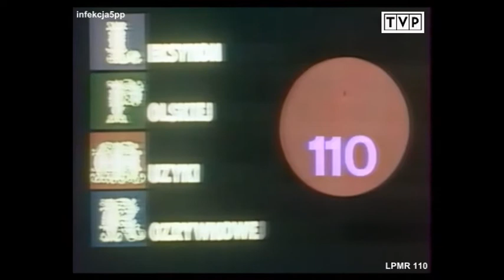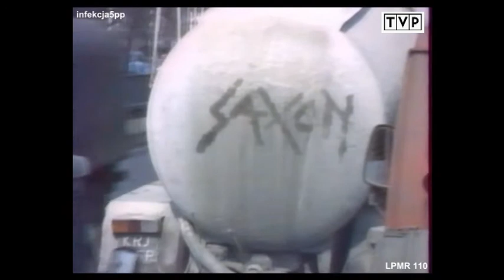LPMR 110 Wojciech Skowroński (Leksykon Polskiej Muzyki Rozrywkowej)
LPMR (Leksykon Polskiej Muzyki Rozrywkowej) był jednym z ważniejszych programów telewizyjnych o temacie biograficznym artystów naszej sceny. Odcinek 110 poświęcony jest Wojciechowi Skowrońskiemu. Autorami programu byli Ryszard Wolański i Dariusz Michalski. Prawdopodobnie nagrany w 1988 roku. Żal wielki pozostaje kiedy pomyśle, że są takie świetne materiały w archiwach telewizyjnych i TVP nie robi nic w kierunku, aby przypomnieć te programy... Może doczekam czasów, kiedy ktoś przejrzy na oczy i zacznie emitować tego typu programy. Póki co skupieni jesteśmy na komercyjnym biznesie i poczekajmy kiedy ten cyrk się skończy... Zapraszam do wpisywania swoich ulubionych piosenek, do których teksty napisał Sobczaka!!! Proszę o podpowiedź z którego roku jest program...